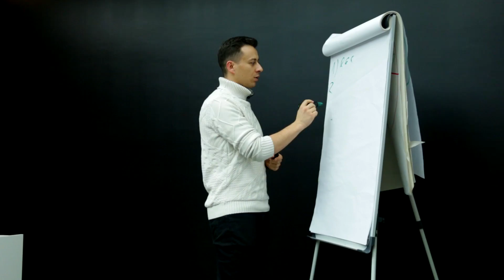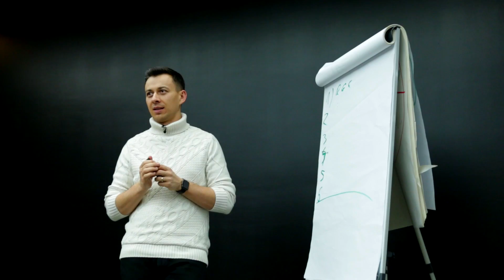Jak robić SKUTECZNY on-line marketing?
W Poznaniu prowadziliśmy szkolenie o tym, jak zbudować swoją markę. Zaczęliśmy od tego, jak działamy w OSMPower i podzieliłem się z Wami sprawdzonymi przez nas strategiami marketingowymi.

W tej pierwszej części szkolenia opowiadałem o tym:

00:08 Jakie strategie marketingowe spowodowały, że mnie znacie?
09:07 Jak powstawało OSMPower?
10:05 Dlaczego video o latte było dla nas przełomowe?
14:00 Dlaczego działamy w różnych mediach społecznościowych?
14:30 Jak budowaliśmy team OSMPower?
16:38 W jakich programach montujemy video?
17:15 Etapy powstawania video
19:25 Jak zrobić webinar?

Owocnego oglądania - kolejna cześć już niedługo na moim kanale :)